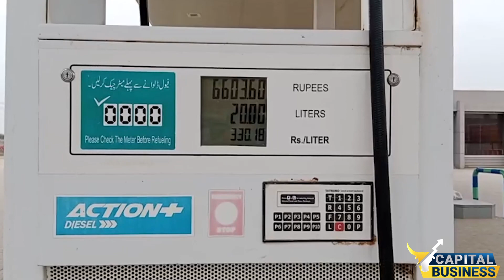Further reduction in petrol prices is expected next week | Capital Business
Ogra's Reaction To Petrol Prices, | Capital Business